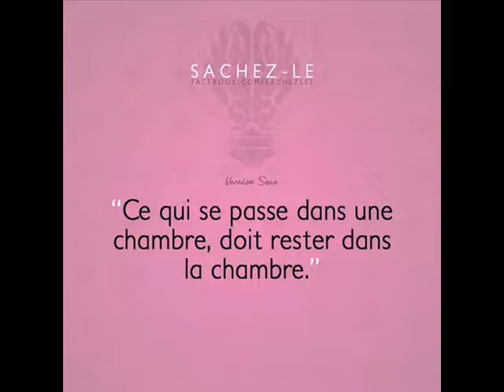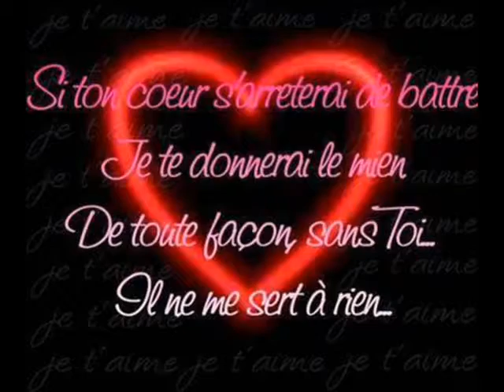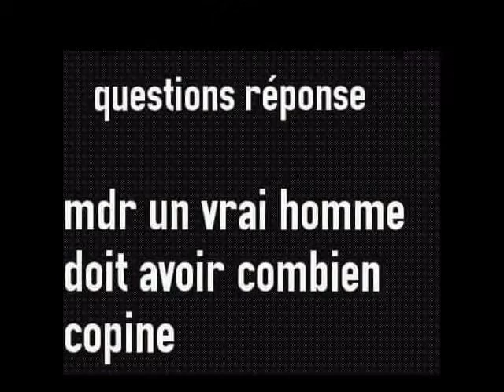ANICHA J AI TROUVé ma moitié ces WALAX 0008